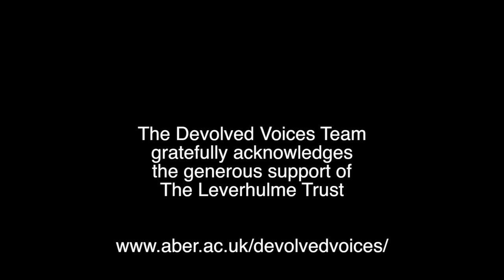Poet Pascale Petit in conversation with Devolved Voices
Poet Pascale Petit talks to Devolved Voices about her work.